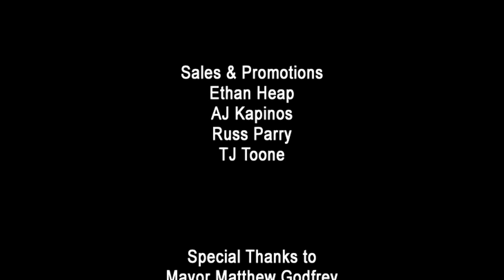Ogden Pioneer Days Parade: Episode 4 | Live It Up Ogden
Join Live It Up Ogden as we get up close and personal with participants in the Ogden Pioneer Days Parade. We even interview Mayor Matthew Godfrey, a horse named Sundance, and much more!